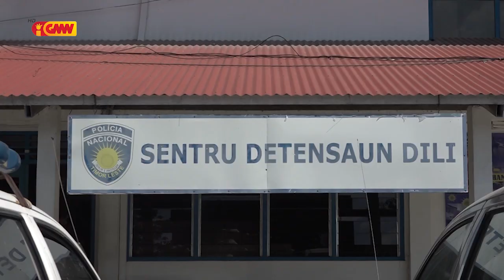Sidadaun Xineza na’in rua tenta halo agresaun fizíku hasoru Komandante " Armando Monteiro "